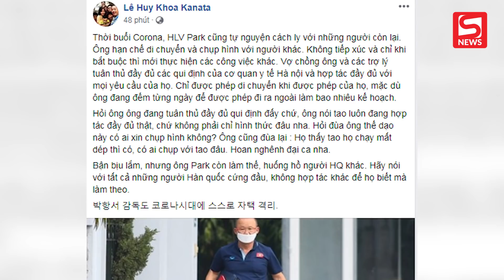HLV Park Hang-seo tự cách ly 14 ngày, không ra khỏi khuôn viên VFF